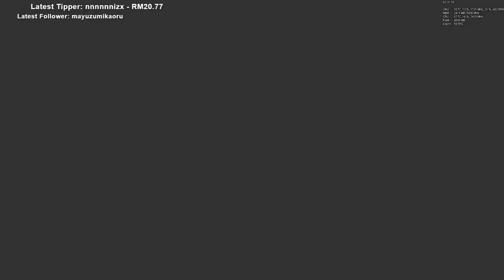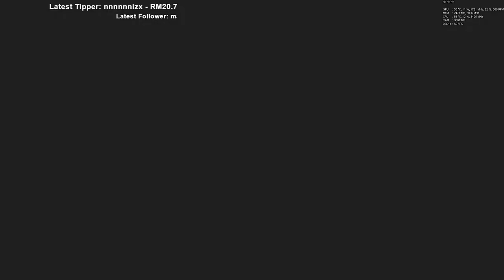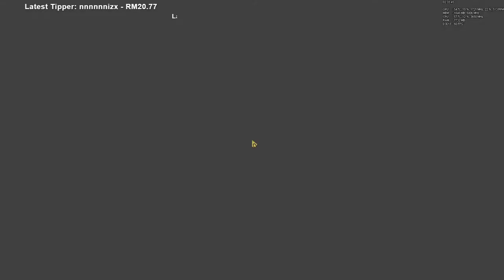Halo : Reach : After all these years Part 4